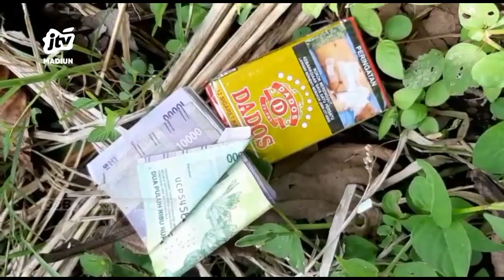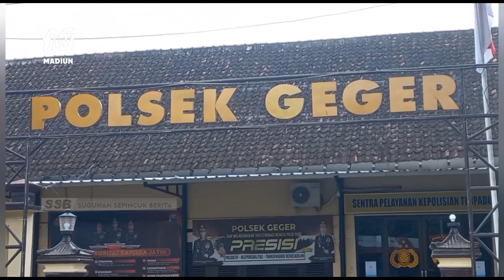KAB MADIUN - Curi Uang Dan Rokok, Pria 32 Tahun Nyaris Dimassa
Seorang pria 32 tahun nekat mencuri uang dan rokok milik petani yang disimpan di dalam jok motor dipinggir sawah. Namun aksi pelaku digagalkan oleh warga dan nyaris dimassa saat akan kabur. Beruntung polisi segera datang dan mengamankan pelaku beserta barang bukti.